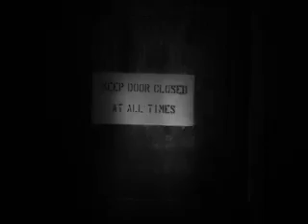The Bottom Dwellerz: "The Murder Show"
Director: Nat McCormick
Producer: Chris Berkenkamp
onesixtwosix productions